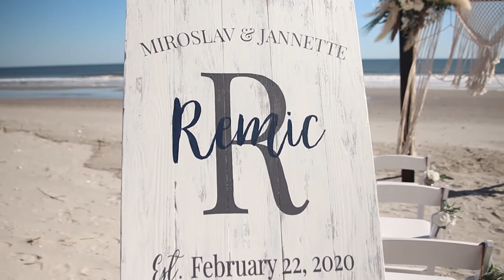Jannette & Miroslav Trailer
Wedding ceremony in Atlantic Beach, SC